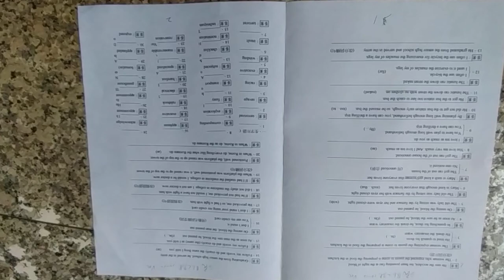VID 20240430#重拍#高中英文試題 22含答#HKS#HKHS 154352